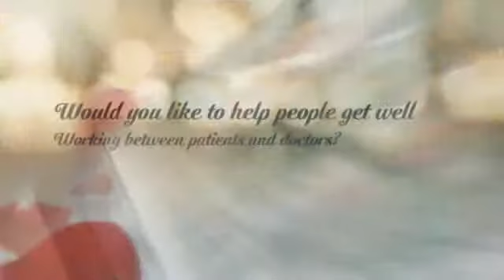Pharmacy Technician Schools Citrus County Fl Florida Tech Certification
Pharmacy technicians function beneath the immediate supervision of the accredited pharmacist and conduct a lot of pharmacy-related capabilities. They refer any queries about prescriptions, drug data, or well being matters to your pharmacist. Pharmacy techs do the job within a wide variety of apply settings, together with local community pharmacies, hospitals, the military, in-home wellbeing care configurations, long run care services, mail provider pharmacies, managed wellbeing care organizations, and educational packages.

Pharmacy specialists work in thoroughly clean, organized, well-lighted, and well-ventilated spots. Nearly all of their workday is invested on their toes. They might be necessary to raise heavy packing containers or to use stepladders to retrieve materials from superior shelves. Professionals perform the same hours as pharmacists. This could include things like evenings, evenings, weekends, and holidays. For the reason that some healthcare facility and retail pharmacies are open up 24 hours daily, technicians may go various shifts. As their seniority improves, experts often have greater command above the hours they operate. There are numerous alternatives for part-time get the job done in the two retail and healthcare facility options.